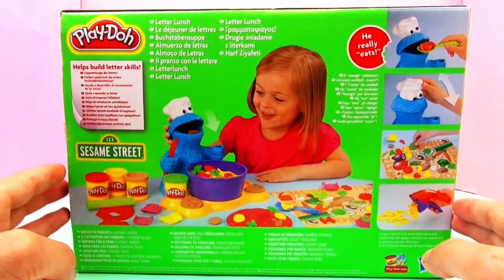Play Doh Kurabiye Canavarı oyuncak Cookie Monster yemek yapımı Letter Lunch